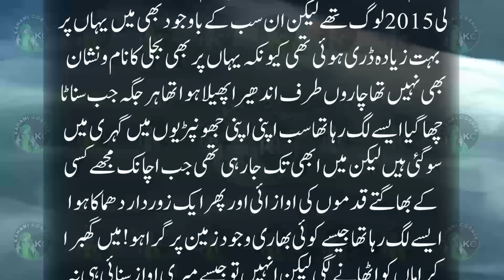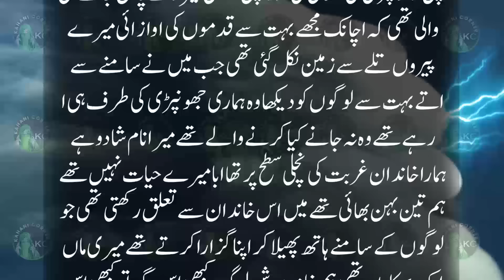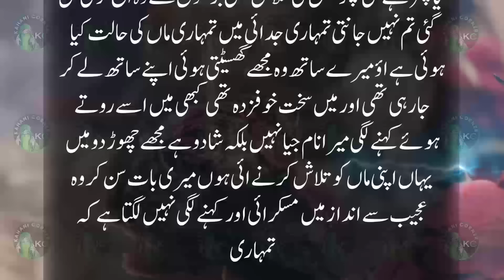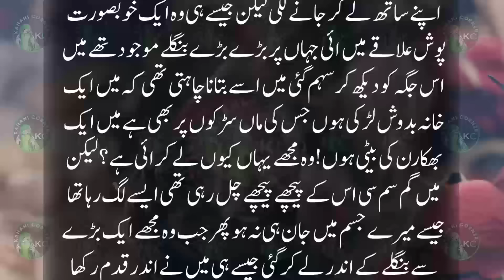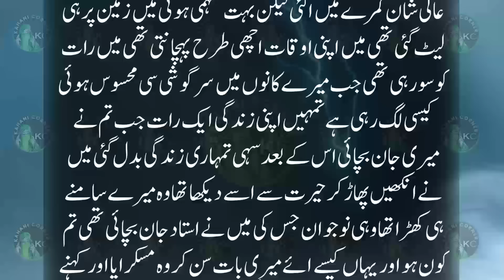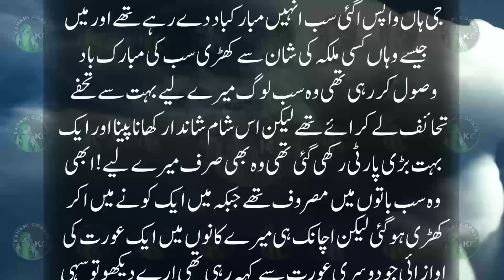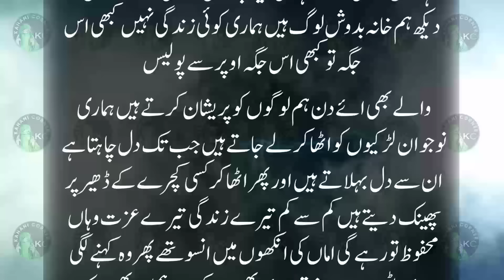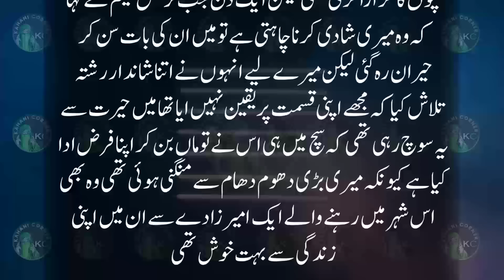Workshop Per Kam Krta Ghreeb Larka Aur Ameer Zakhmi Nagin | Intehai Dilchasp Khofnak Kahani